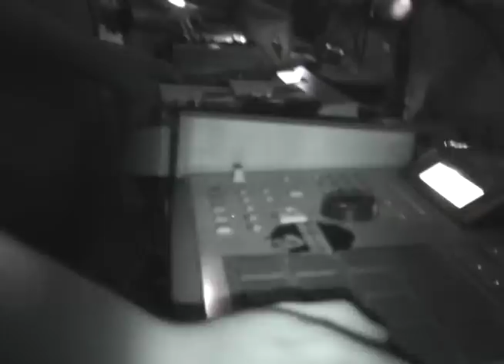【LIVE】budamunky,Bottom Fly&DJ Juco MPCbeatsession@RawLand morioka city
FlyingHI-Ace.films